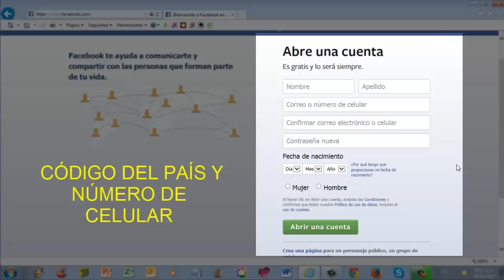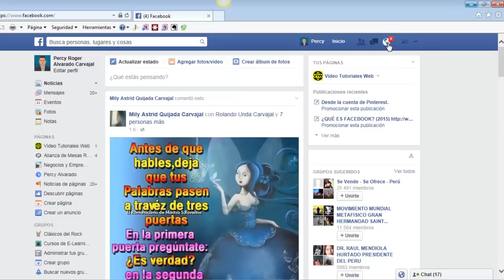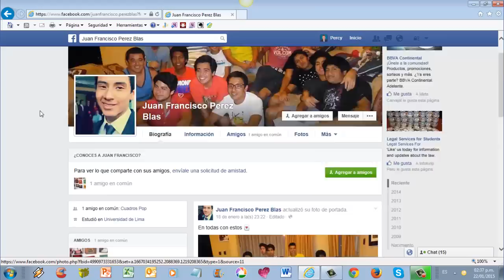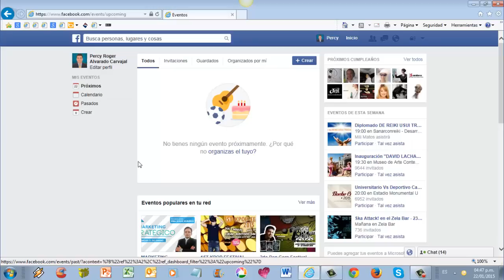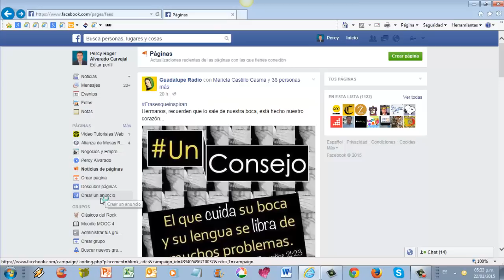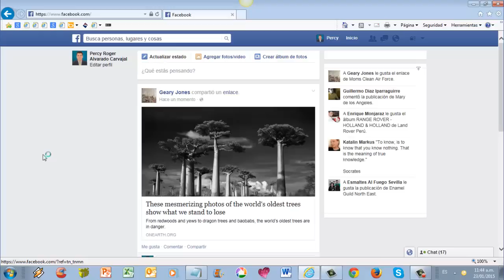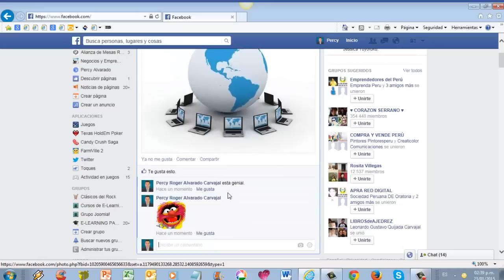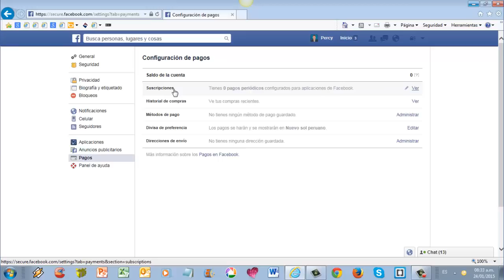COMO USAR FACEBOOK (PASO A PASO)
CÓMO USAR FACEBOOK (PASO A PASO).

Este video tutorial muestra cómo utilizar la red social Facebook. Video tutorial creado en el año 2015 y vigente en sus características y funciones al año 2016. Se enseña como abrir una cuenta, como hacer inicio de sesión, las partes de la página de inicio y las configuraciones necesarias para mantener la privacidad de tu cuenta; entre otros temas. Canal VTW.